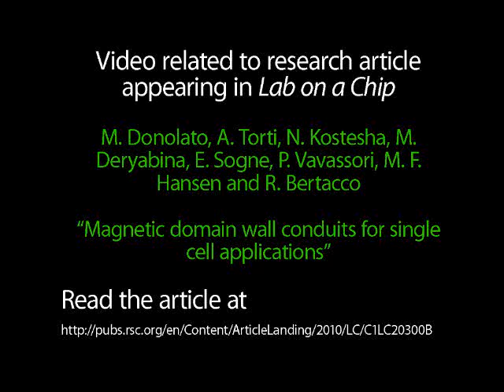Magnetic domain wall conduits for single cell applications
Video related to research article appearing in Lab on a Chip. M. Donolato et al., "Magnetic domain wall conduits for single cell applications".